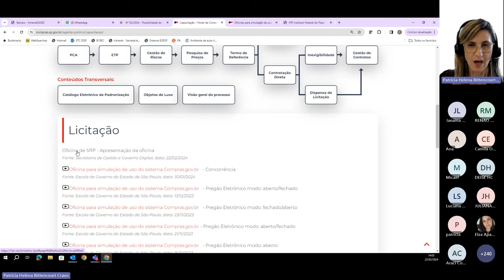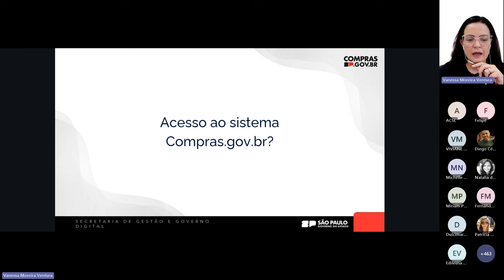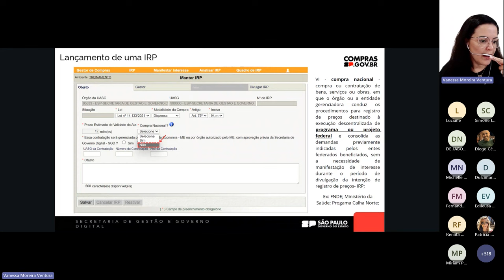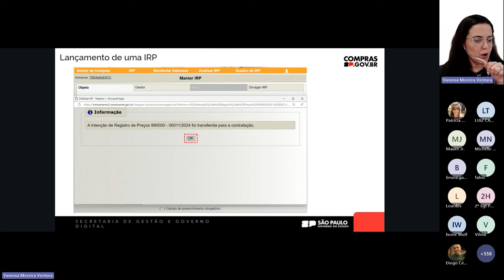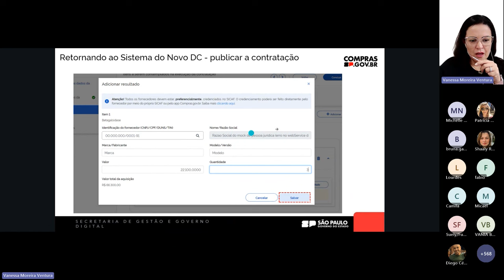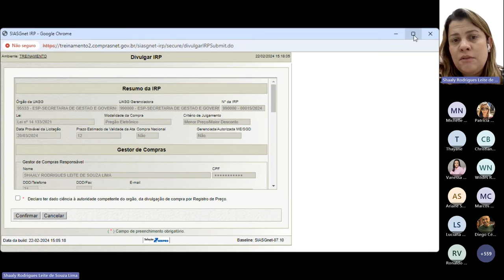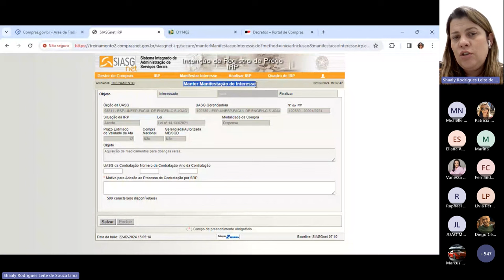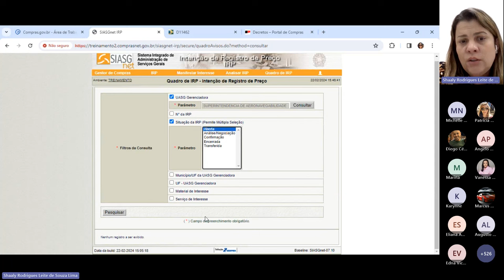SRP (parte 1) - Oficina para simulação de uso do Sistema Compras.gov.br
00:00 – Abertura
6:54 – Introdução sobre SRP
17:30 – Como acessar
21:53 – Dispensa de Licitação
26:30 – Lançamento de uma intenção de registro de preços - IRP
44:50 – Contratação após o lançamento da IRP
56:00 – Divulgação de Compras – Edição
1:01:31 – Responsáveis
1:02:09 – Conclusão, Resumo e Divulgação da contratação direta
1:03:45 – Dúvida: A IRP não dispensa os artefatos
1:05:06 – Lançamento de IRP: Pregão
1:09:02 – Inclusão de itens
1:12:09 – Inclusão de anexos
1:12:52 – Divulgação da IRP
1:14:31 – Acompanhamento das IRPs divulgadas
1:16:33 – Dúvida: As datas informadas podem ser posteriormente retificadas
1:18:40 – Dúvida: Os itens da adesão podem ser escolhidos
1:20:58 – Cadastramento do Gestor de Compras
1:23:03 – Gerenciar fases da IRP
1:24:58 – Verificar adesão de IRP / Finalizar IRP
1:25:52 – Manifestação de interesse
1:31:02 – Dúvida: A participação de órgão/entidade pode ser negada
1:33:48 – Dúvida: O valor do frete deve ser considerado na decisão da permissão/recusa de participação?
1:36:25 – Dúvida: O órgão/entidade participante deve incluir no seu PCA as futuras adesões a IRPs?
1:39:10 – (continuação) Consultar Manifestação de Interesse
1:39:44 – Decidir participação
1:40:24 – Analisar IRP
1:41:04 – Quadro de IRP
1:42:23 – Dúvida: Descentralização da gestão da IRP: os órgãos/entidades participantes podem auxiliar
1:43:39 – Dúvida: Retificação de quantidades
1:43:59 – Dúvida: Prorrogação da ARP
1:44:27 – Dúvida: Recusa da participação de órgãos/entidades
1:45:35 – Dúvida: Município não pode aderir a ARP do Estado de SP
1:46:25 – Dúvida: PCA x IRP
1:47:13 – Dúvida: (Lacuna na legislação) No caso de prorrogação da ata, as quantidades são renovadas?
1:53:09 – Participação, Adesão e Carona
1:53:56 – Dúvida: Negociação de IRP
1:57:22 – Complemento sobre a possibilidade de renovação das quantidades na prorrogação da ata